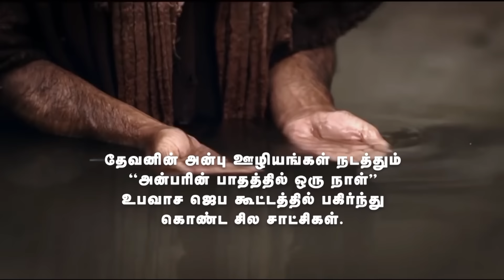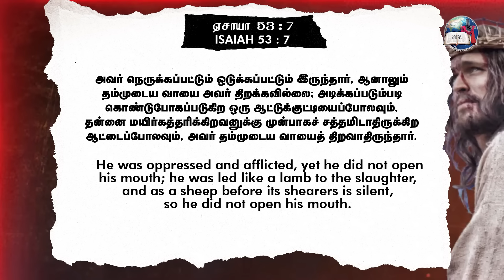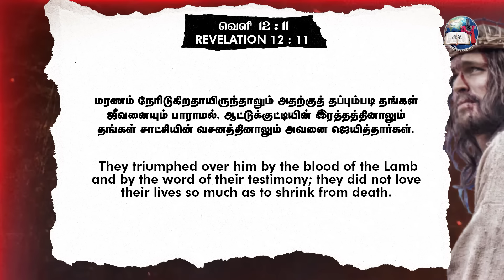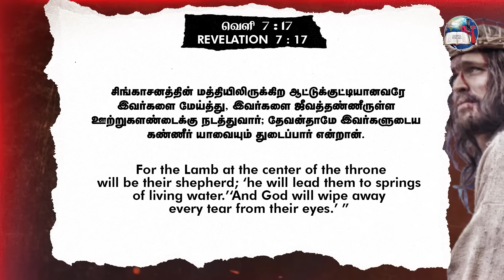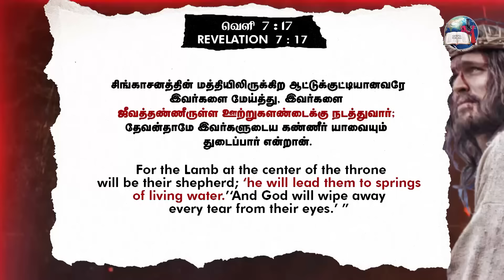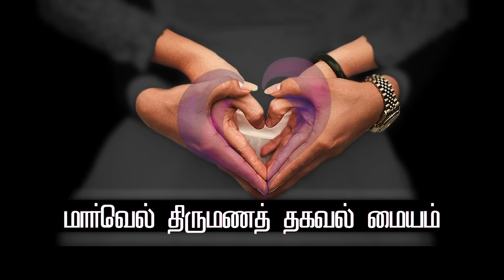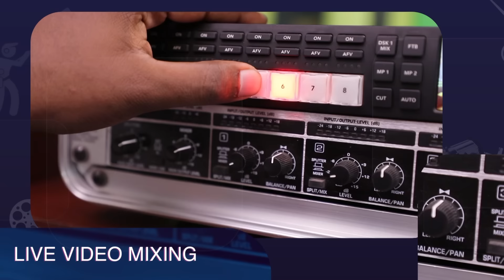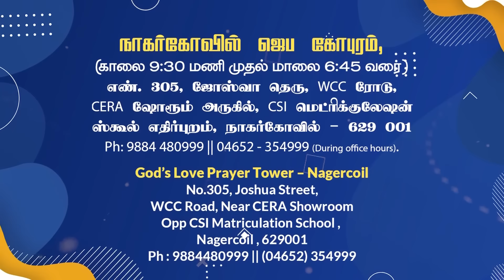நம்மை வெற்றிக்காக அடிக்கப்பட்டார் | HE slaughtered to give us victory | EVG. T. STEPHEN